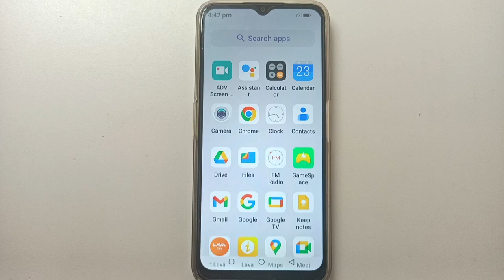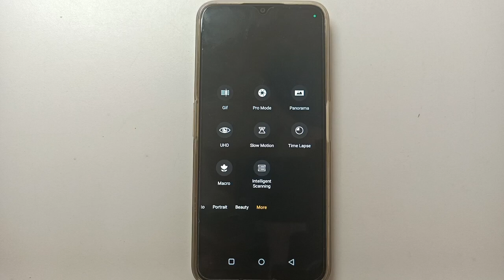Slow motion setting, lava Yuva 2 pro mobile slow motion Kaise record kare